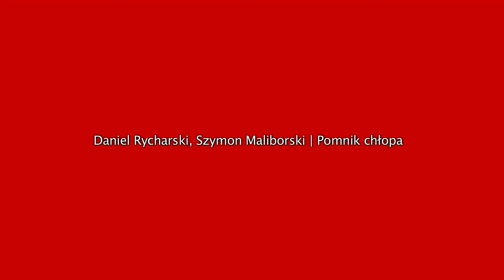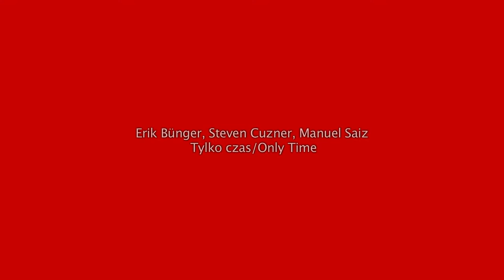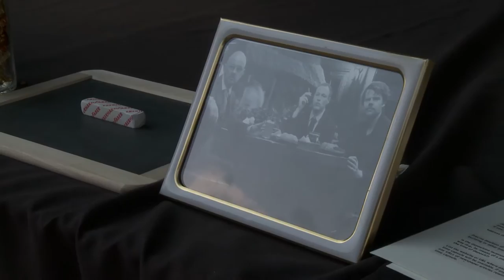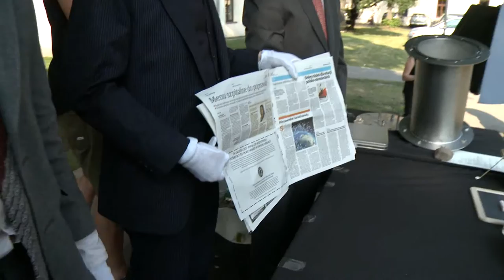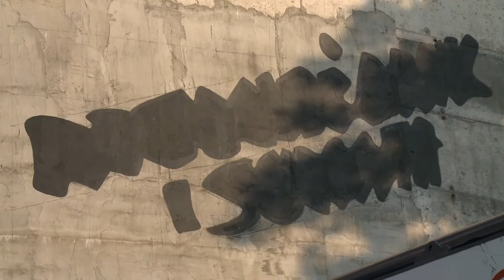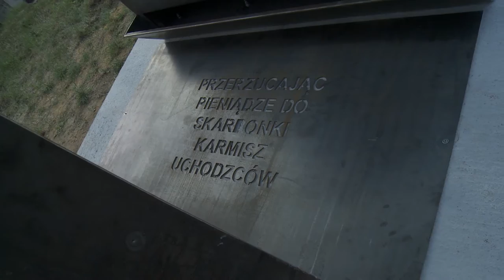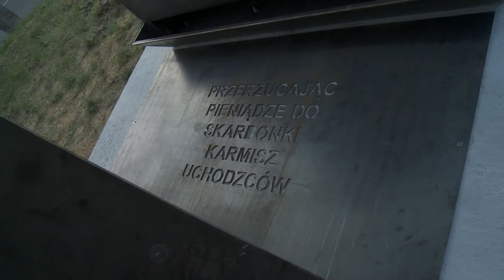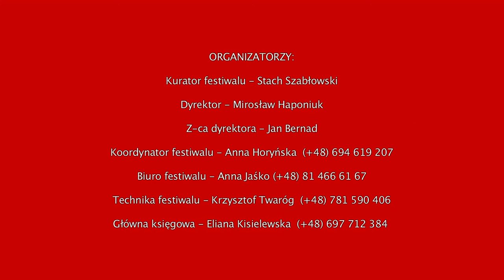FESTIWAL OTWARTE MIASTO / OPEN CITY / LUBLIN 2016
[PL] Wernisaż VIII Festiwalu Sztuki w Przestrzeni Publicznej OTWARTE MIASTO 2016 w Lublinie - Spacer z kuratorem Stachem Szabłowskim

[EN] Opening of the OPEN CITY Festival of Art in Public Space 2016 - tour with the curator of the festival, Stach Szabłowski

Artyści biorący udział w tegorocznej edycji /Artists taking part in this year's festival:

KUBA BĄKOWSKI
WOJCIECH BĄKOWSKI
KRZYSZTOF M. BEDNARSKI
ERIK BŰNGER/STEVEN CUZNER/MANUEL SAIZ
GRZEGORZ DROZD
MICHAŁ FRYDRYCH
PIOTR GRABOWSKI
JERZY KOSAŁKA
NORMAN LETO
MARIUSZ LIBEL
URSZULA PIEREGOŃCZUK
DANIEL RYCHARSKI/SZYMON MALIBORSKI
KONRAD SMOLEŃSKI
VOVA VOROTNOV
MONIKA ZAWADZKI
KAROLINA BRZUZAN